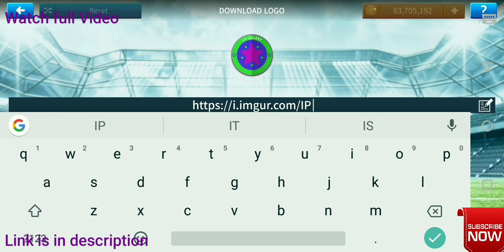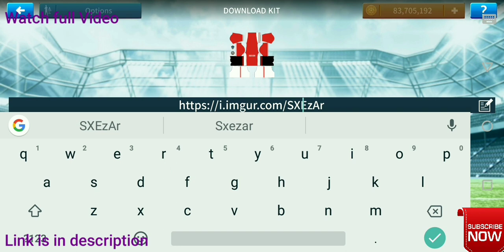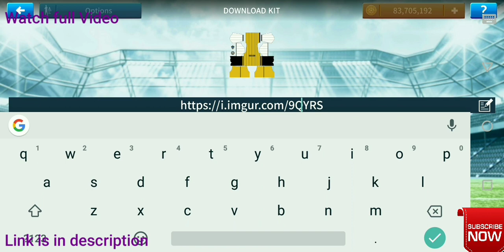How To Create LA Galaxy Team Kits & Logo | Dream League Soccer 2019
Hacking file -